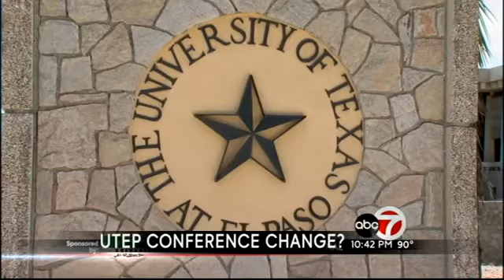Big 12 expansion and the future of UTEP, NMSU football